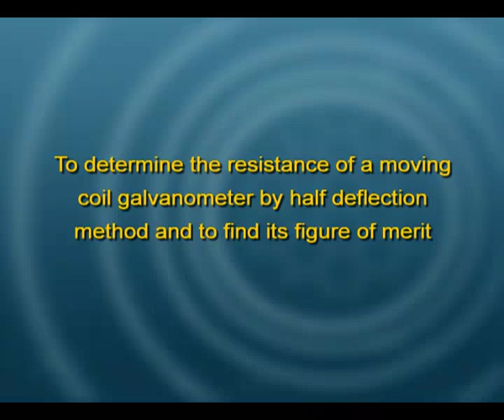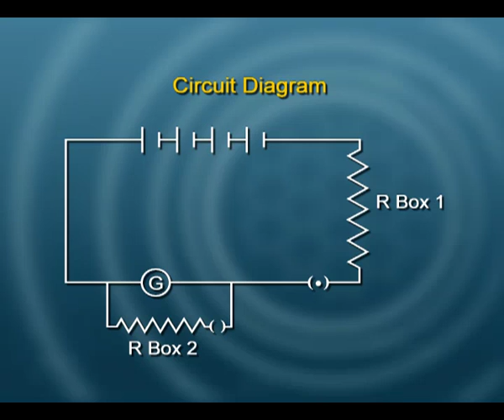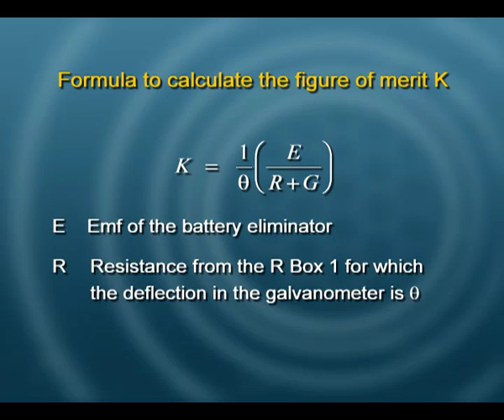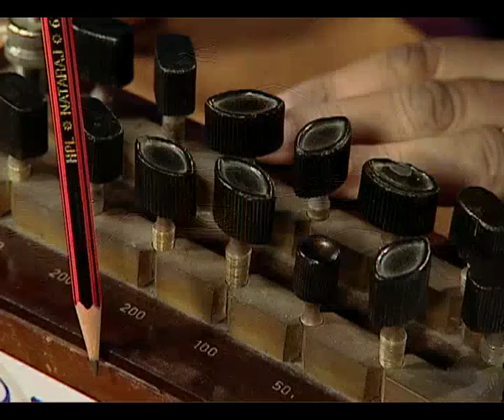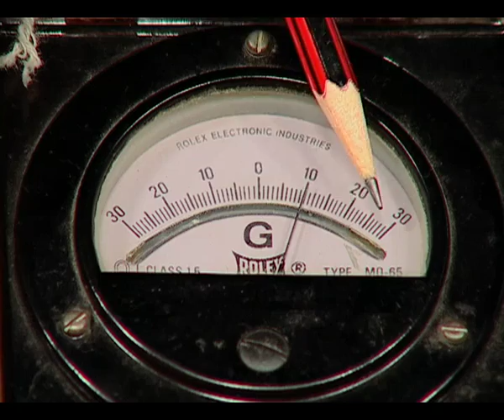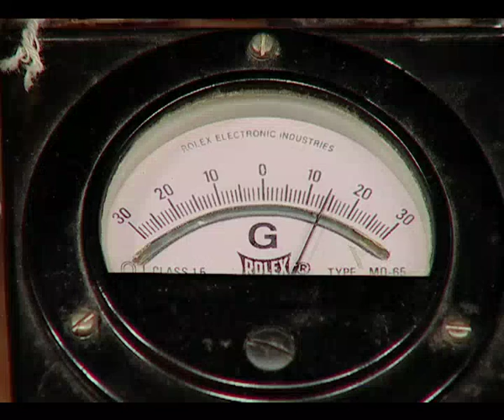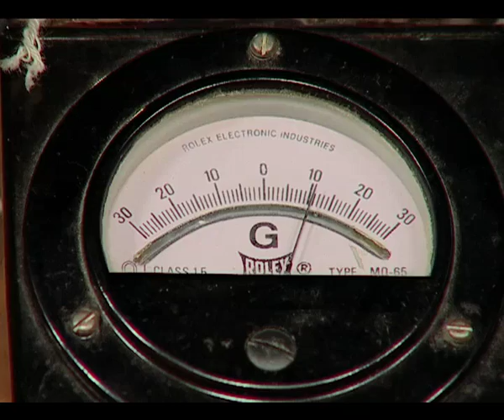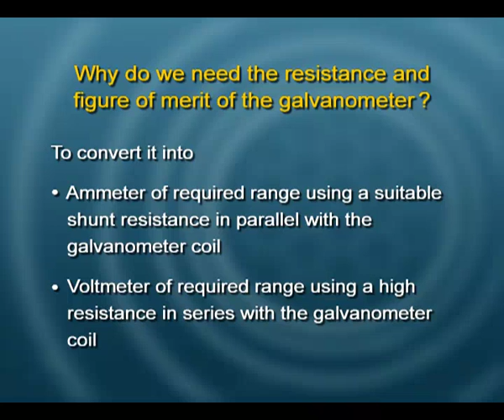Current Electricity 104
This is an episode from Current Electricity series; covers method used to determine the resistance of a galvanometer by half deflection method also to find its figure of merit, helps in understanding the apparatus, the  required circuit with explanation of function of each component, circuit connections, principle of working, formula used, observations, using observations for calculation of resistance of galvanometer coil and figure of merit, appreciate the importance of the experiment